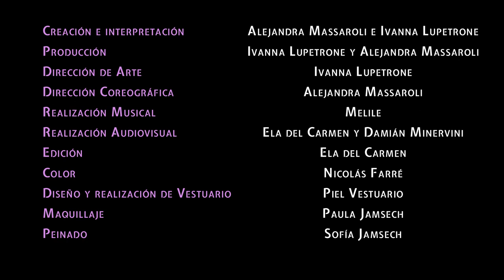CORROER / VIDEODANZA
LPN / Listas Para Nada
Dúo de Creación artistíca
Ivanna Lupetrone y Alejandra Massaroli